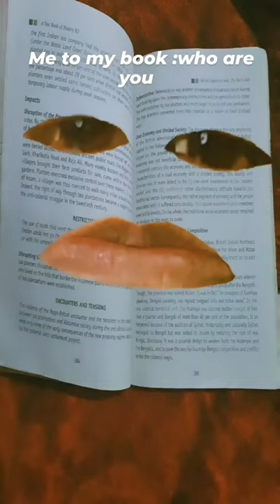Wonder funny videos compilation#2|wonder Nongkrem02